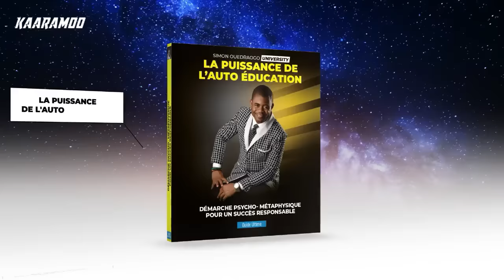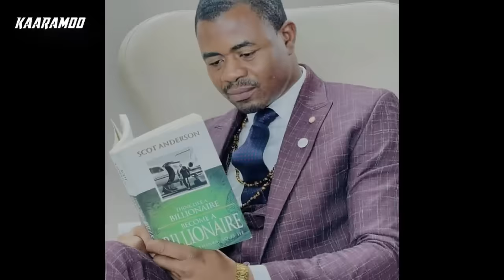"De vendeur ambulant dans la rue à millionnaire"